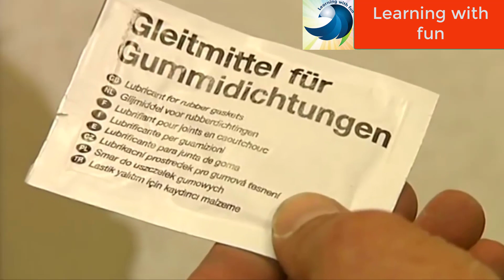Amazing Ingenious Construction Workers|Skilled Workers at Best Level#4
Highly skilled workers are a vital part of building a sweet home. In this video, some highly skilled construction workers are performing their job very skillfully. Best construction ideas for homes.

If you find any of your copyrighted material in this video, please leave us a message so we can resolve the issue. Thank you.